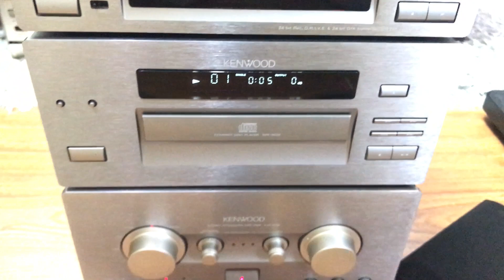Test Kenwood 5002 MD 7003 DAC 24bit Khách HCM Chốt | Mr Giáp - 0983.725.915 Zalo